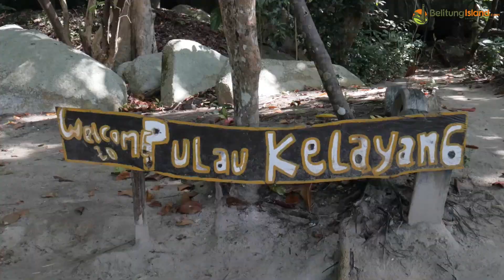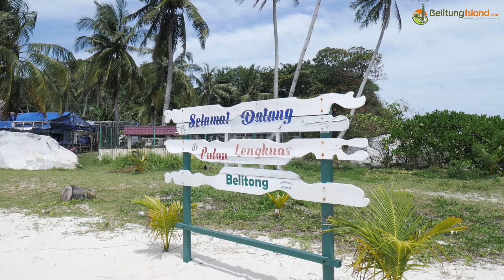Wonderful Indonesia - One Day Tour Kemenparekraf di Pulau Belitung ( Bangka Belitung )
Wonderful indonesia -  One Day Tour Kemenparekraf di pulau Belitung provinsi Bangka Belitung.

Belitung merupakan salah satu tempat wisata terbaik di indonesia, memiliki batuan granit yang unik, pantai yang indah serta pulau pulau kecil yang eksotis, Yuk agendakan liburan kalian bersama teman dan keluarga di pulau Belitung.